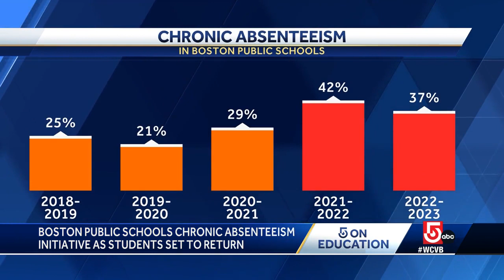Chronically absent students get visit from Boston mayor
Boston Mayor Michelle Wu and school leaders are using a creative approach to address chronic absenteeism in the school district ahead of Thursday's first day of school for Boston Public Schools students.